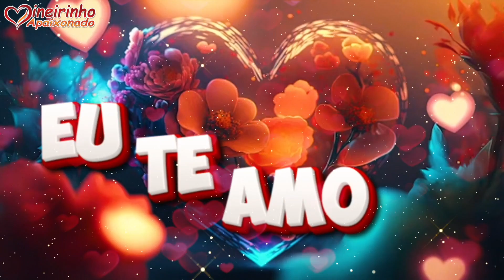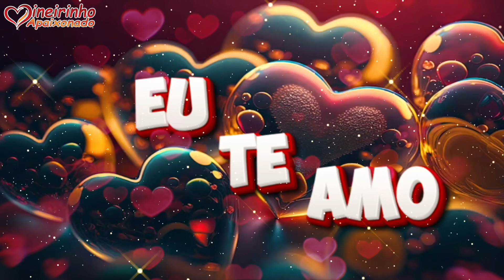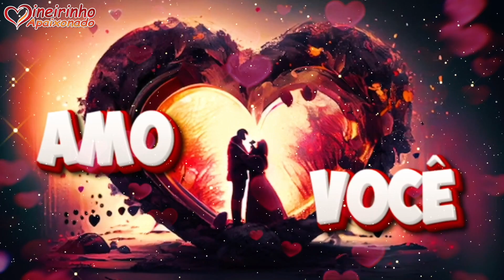Fique Comigo, Meu Bem, Nunca Mais Ouse Ir Embora! Te Amo, Vida! 🍓💝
Seu olhar me desarmou completamente, amor, libertou-me para voar ao seu encontro com um coração desejando amá-la. Nesse anseio de te amar, finalmente te amei e, preciso confessar, desnudei meu coração diante de ti. Deixei-me ser visto por inteiro e sinto uma emoção viva ao entregar-me a você, a legítima dona do meu coração, detentora das rédeas desta paixão.

Permiti que entrasse em meu mundo, ansioso por entrar no seu. Sou forte e valente, mas também sensível. Sem esconder a sensibilidade que um amor traz, apresento minhas fragilidades. Olho para você e vejo coisas fantásticas. Deixo de lado todas as futilidades para viver ao seu lado um amor verdadeiro. E não tenho dúvidas, minha paixão, de que fiz a escolha certa no momento em que aceitei o amor que você me ofereceu. Hoje somos um casal apaixonado.

Ah, meu bem, se eu pudesse te amar mais do que te amo agora, não teria certeza de que vou continuar te amando assim pela vida afora. É você a minha escolha. Amanhã, quem sabe, serei eu a sua escolha. Se você disser sim mais uma vez, talvez possamos ser felizes juntos todos os dias. Hoje, eu te dou o amor que tenho: um amor que sorri, um amor que chora, um amor que sente saudades, um amor que não quer ir embora, um amor que não olha o tempo, um amor que voa ao encontro e amacia a alma, encanta e desperta desejo.

Partilhamos dessa linda conexão que temos. E hoje sei que esse nosso amor pede arrepios na alma, encanta a paixão de viver a emoção e sonhar a todo instante com um amor como esse, que nunca imaginei que existisse no mundo inteiro. Em minha vida, ninguém duvida que você é tudo que há de certo. Eu vivo por você, um amor que só aumenta.

E então, me entrego mais uma vez a essa paixão. Porque quando amamos alguém de verdade, esse amor não se esquece. O tempo passa, tudo passa, mas no peito, o amor realmente fica gravado. Permanece. É o tempo que passa, a vida que passa, o sentimento que não cabe no peito. E no coração, que é pequeno demais, mas cabe todo esse amor, esse amor gostoso. Por isso, agora compartilho contigo essa paixão linda que vivemos.

Hoje eu sei, e amanhã também saberei e entenderei, que só seria feliz com essa mulher tão linda ao meu lado, minha paixão. É às vezes até um pouco malicioso, mas é isso: é o amor que temos, que queremos, e que vivemos. Um amor de agora e para sempre. Um amor que nunca mais nos deixa tristes, apenas contentes. O amor que o destino nos uniu e nos colocou frente a frente, e agora ninguém duvida porque você é tudo na minha vida.

Você é dona do meu coração, como eu disse antes, te entreguei as rédeas do meu coração, te entreguei a minha vida. Minha donzela, minha alma, meu coração. Quero seu amor, quero viver para você, sofrer também, mas amar, e me entregar em seus braços, como você se entrega nos meus.

Quero tê-la em meus braços, desmaiada de emoção, sussurrando baixinho "quero mais, amor, me dá prazer". Quero em teu seio morrer, te enchendo de puro prazer. Esse é o amor que afirmo, devo ser seu poeta, muito mais que um amigo, um eterno amante que vive e sonha com seu amor para toda a vida. Te amo, minha querida, receba um beijo gostoso do seu poeta apaixonado, um beijo com vontade de mais, um beijo com desejo e saudade. Tenha piedade desse seu poeta apaixonado e se entregue a mim, venha para meus braços correndo, sem demora. Fique comigo, meu bem, nunca mais ouse ir embora. Te amo, vida.